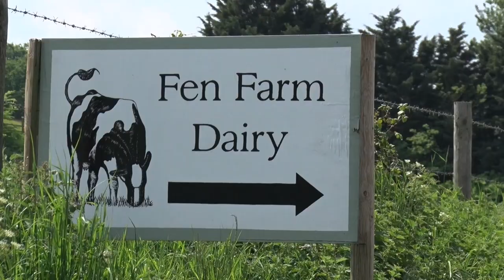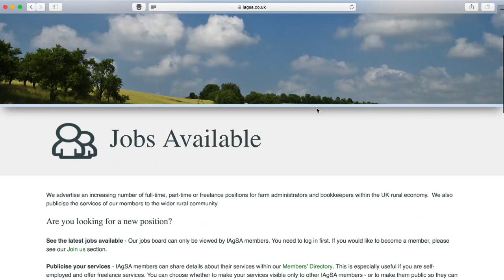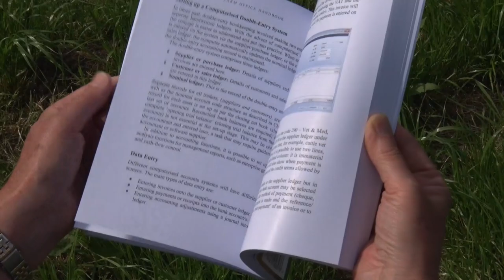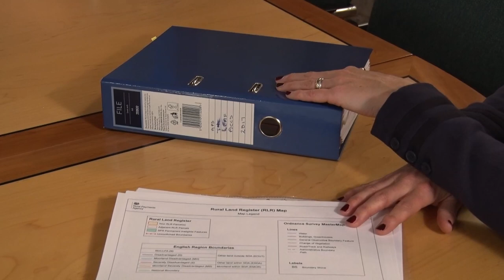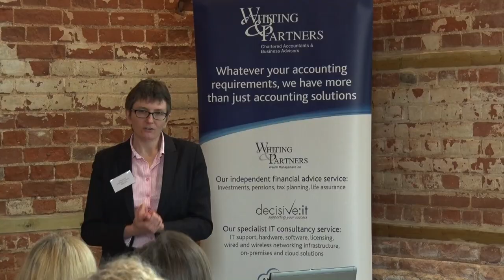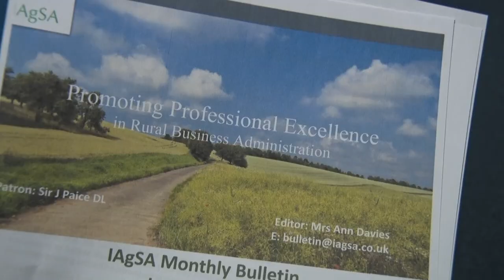A career as a Farm Business Administrator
Farm secretary, agricultural business administrator, rural business administrator: whatever the label it’s a fantastic job.

With the ever-changing dynamics of agriculture, the need for trained and experienced farm administrators has never been greater. In this film six agri-professionals explain their varied and interesting roles in farm offices in East Anglia and the benefits of belonging to IAgSA (Institute of Agricultural Secretaries and Administrators).

A background in farming is not essential; IAgSA’s training programme covers agricultural data analysis in detail, but a recognised book-keeping qualification such as AAT or ICB is recommended.

Many farm administrators are freelancers benefiting from flexibility, regular hours and diversity. It can also be well paid for qualified and experienced practitioners.

The Chadacre Agricultural Trust, Felix Cobbold Trust and IAgSA Norfolk Branch funded this film. It was made by Green Shoots.